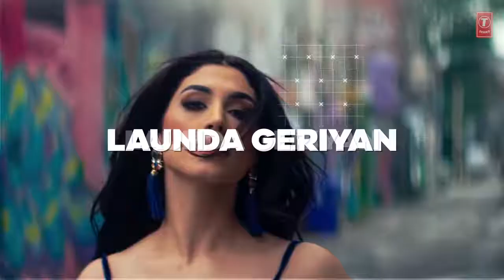Guru Randhawa Downtown Lyrical Video - Bhushan Kumar Delbar Arya